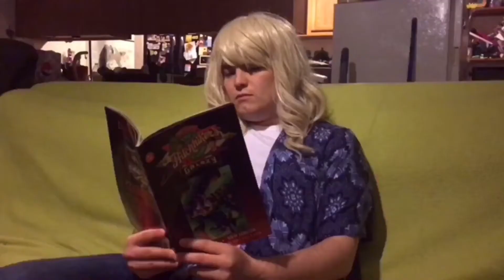Magnum Opus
An aspiring content creator struggles with creating his first video.

Starring Cristian Peters
Written and Directed by Cristian Peters

Special Thanks to Cinematographer Abreanna A. for helping film!